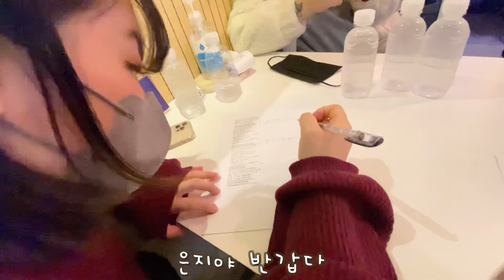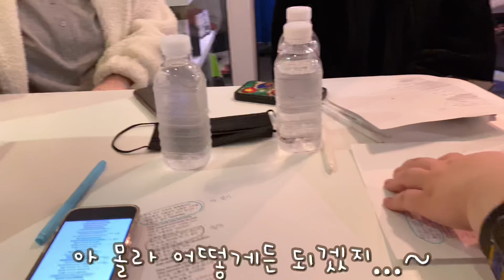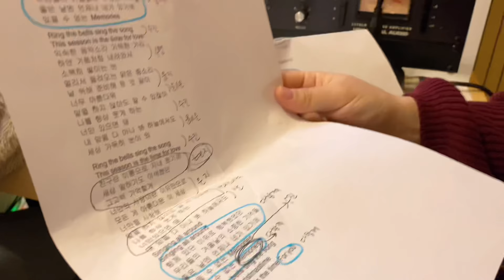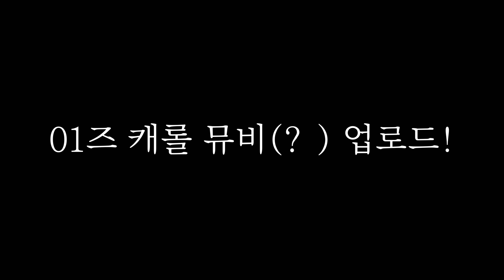01년생 유튜버들의 크리스마스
위드코로나 였을 때 촬영한 영상입니다 :)
크리스마스 캐롤 뮤비(?) 많은 기대 부탁드려요 ♥︎